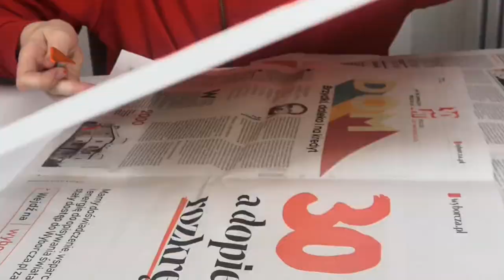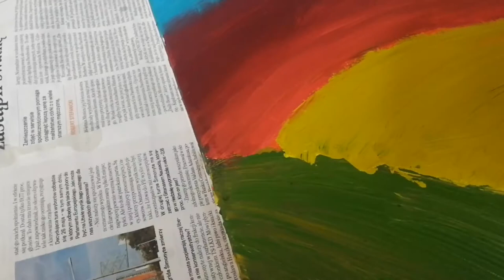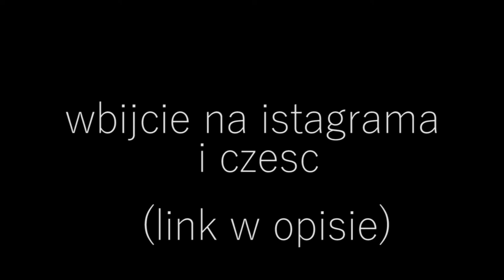Vlog z całego tygodnia (vlog#007)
💣 Rozwiń opis 💣

✔️ Krótki opis filmu:
 Vlog z dnia zwyczajnego